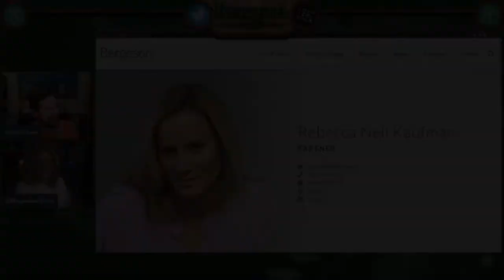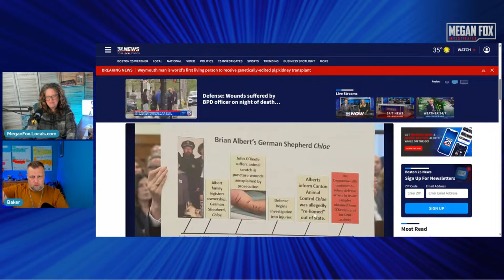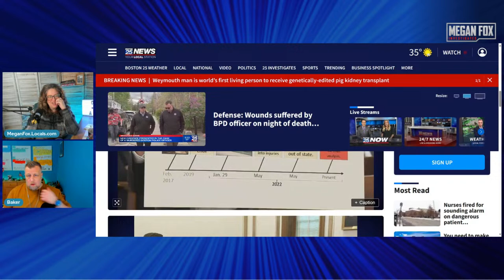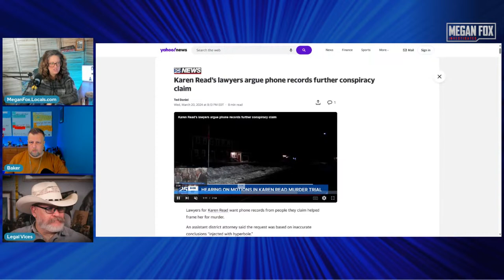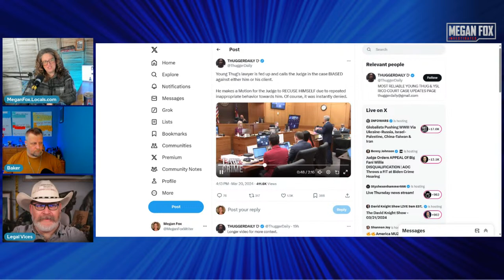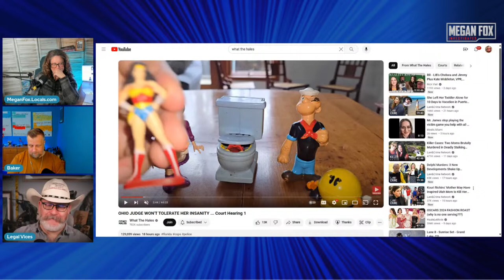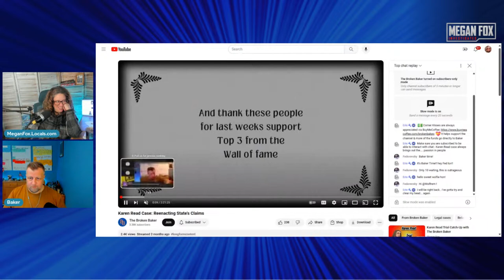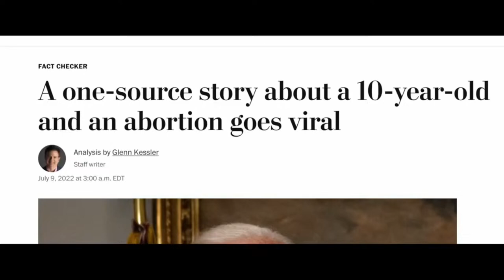Karen Read Trial Catch-Up with The Broken Baker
Today we are going to catch up on the Karen Read Case. There's so much that has been happening so I've invited Broken Baker to help us catch up!